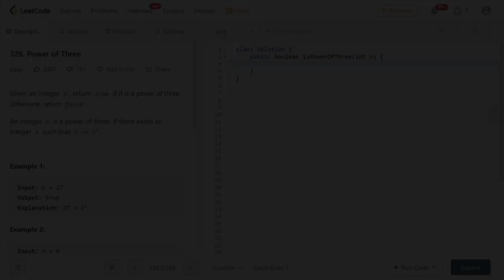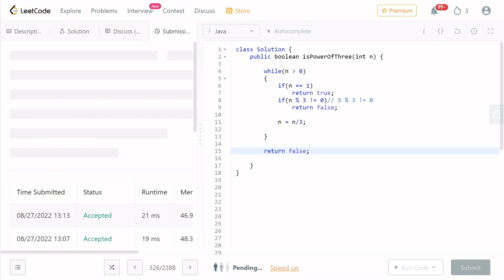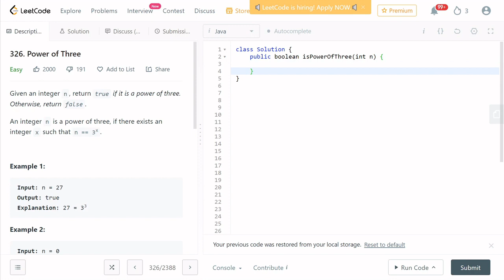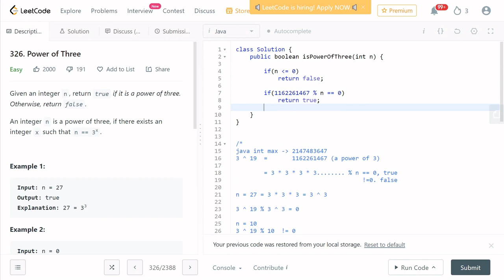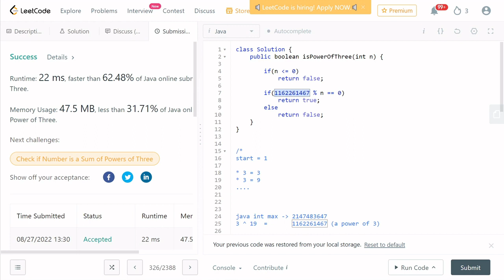Power of 3 | Easy Coding Interview Question | Leetcode 326 | Coding Interview questions in tamil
leetcode coding question 326,
tamil coding interview prep,
power of 3 leetcode tamil,
amazon interview question tamil,
zoho interview questions tamil,